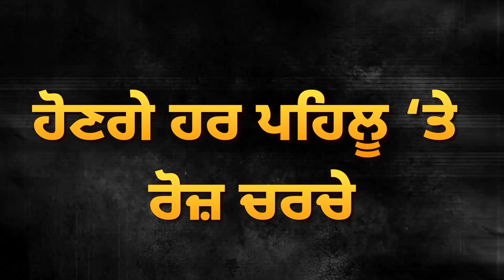Shiromani Committee ਦਾ ਵੱਡਾ ਫੈਸਲਾ, Haryana ਤੇ Delhi Committee ਵੀ ਨਾਲ, ਹੁਣ ਦਿੱਲੀ ਤੱਕ ਪੈਣਗੀਆਂ ਧੁੱਮਾ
Shiromani Committee  ਦਾ ਵੱਡਾ ਫੈਸਲਾ, Haryana ਤੇ Delhi Committee ਵੀ ਨਾਲ, ਹੁਣ ਦਿੱਲੀ ਤੱਕ ਪੈਣਗੀਆਂ ਧੁੱਮਾ | D5 Channel Punjabi